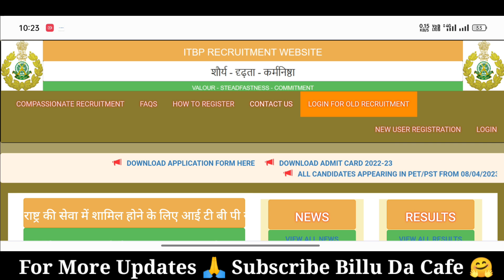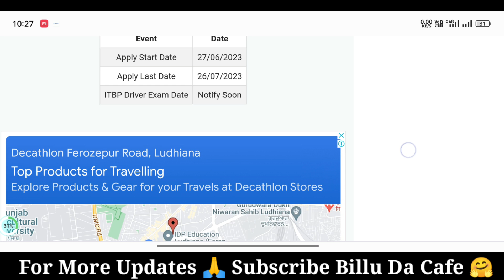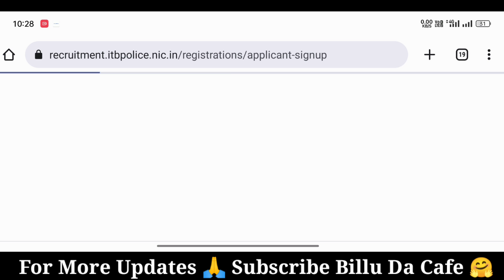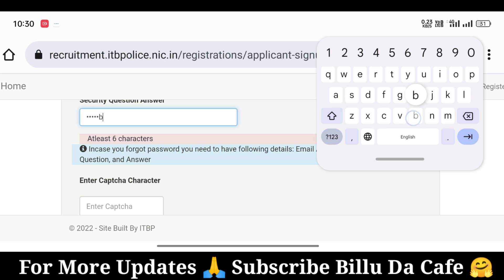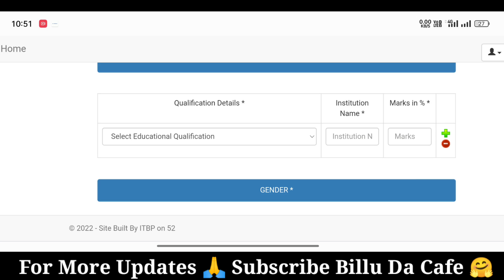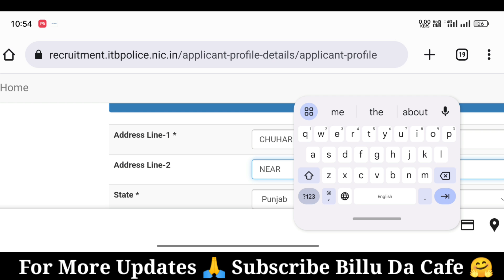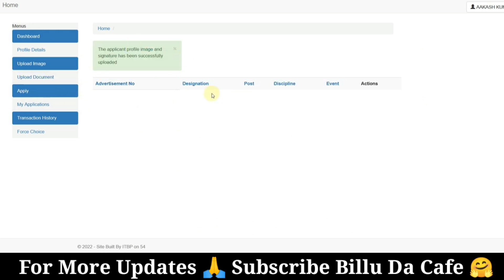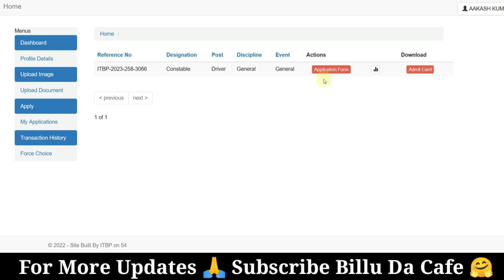ITBP Driver Online Form 2023 Kaise Bhare 🔥 How to Fill ITBP Constable Driver Online Form 2023 Apply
In this Video we discuss ITBP Driver Online Form 2023 Kaise Bhare & How to Fill ITBP Constable Driver Online Form 2023 Apply

Good Quality Products on Minimum Price:👇👇 👇👇
Best equipment 😲🤫 For Me I use :
Multipurpose Table
4k Smart Tv
Software to Edit My Video : Kinemaster Pro
Thumbnail : Pixllab

ITBP Form 2023 Video TImeline:
00:00 ITBP Driver Online Form 2023
02:10 ITBP Driver Online Form 2023 Kaise Bhare
04:20 How to Fill ITBP Driver Online Form 2023
06:20 ITBP Constable Driver Online Form 2023